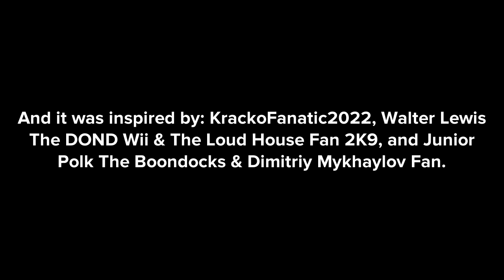Heather Gives Caillou A Concussion / Grounded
Inspired by: @StarHunter2K4 @walterlewisthedondwiiannoy7852 and @juniorpolktheplotagonmovie4833

Heather and her classmates transitioned into their Science Class for Period 4, They were told to identify the term regarding DNA, But since Heather got the meaning wrong, She decided to get back at Caillou, by giving him a concussion for revenge. What will happen? Find out...